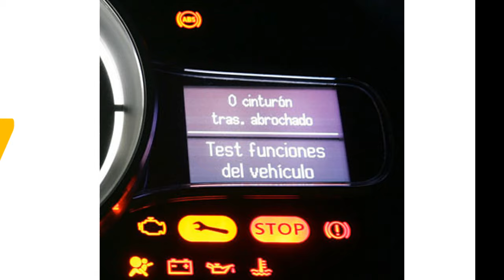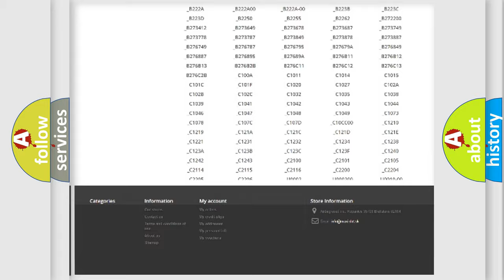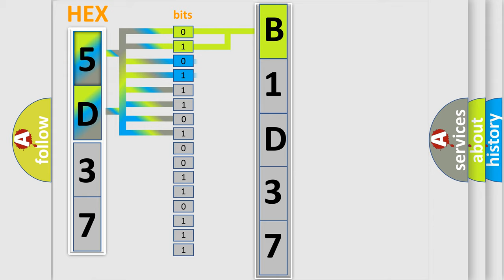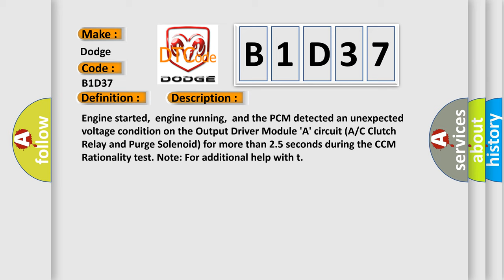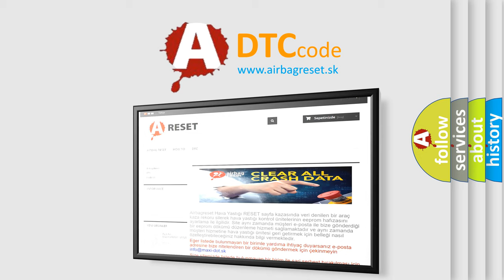DTC Dodge B1D37 Short Explanation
Contents:
0:21 Basic DTC analysis according to OBD2 protocol standard.
1:48 Insight into programming
2:58 A diagnostically understandable description of the Diagnostic Trouble Code
3:05 Basic error definition

Make:
Dodge
Code:
B1D37
Definition:
Output Driver Module A Circuit Malfunction
Description:
Engine started,engine running,and the PCM detected an unexpected voltage condition on the Output Driver Module A circuit (A or C Clutch Relay and Purge Solenoid) for more than 2.5 seconds during the CCM Rationality test. Note: For additional help with t
Cause:
One or more output device driver circuits connected to ODM A has an open circuit conditionOne or more output device driver circuits connected to ODM A has a short-to-voltage conditionCheck for an open power circuit to the related output devi